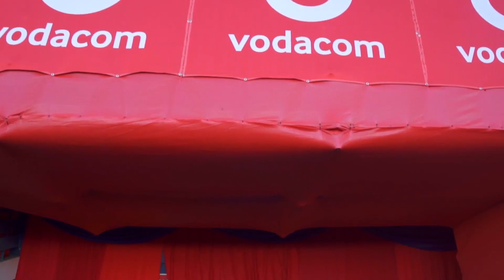Vodacom Durban July 2018